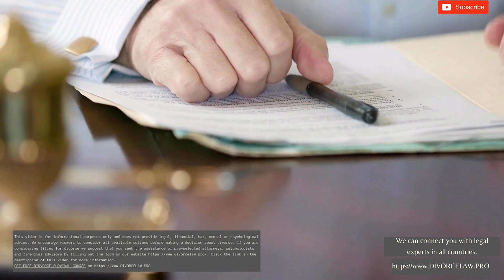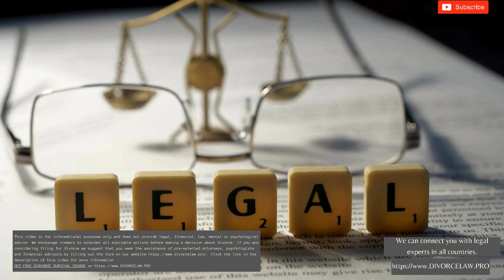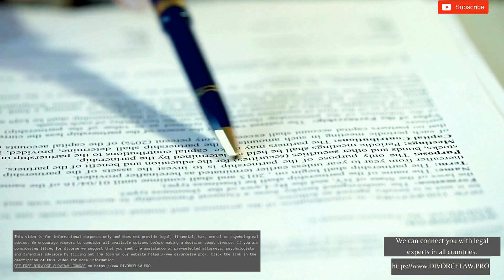🚨 39 Family Law Reaction: Don't Lose Your Rights in Divorce!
to learn how to navigate the divorce process. Learn about how to protect your rights. Preselected experts (Lawyers / Attorneys / Solicitors / Psychologists / Mediators) are available to help men through this difficult time.
• Facing divorce and feeling intimidated by family law? Discover the men’s divorce advice, strategies and tactics you need to protect your rights and turn the tables on your reaction. Learn the importance of having a good attorney, solicitor or lawyer and get the essential tips for divorced men’s survival. Watch this video now to get the edge.
• Men – protect yourself from a family law reaction you’ll regret. Get the men’s divorce advice, strategies and tactics to ensure you survive and come out on top. Learn the importance of having a good attorney, solicitor or lawyer and get the essential tips for divorced men’s survival. Watch this video now for the upper hand.
• Marriage over and feeling helpless against family law? Get the men’s divorce advice, strategies and tactics you need to make sure you don’t get taken advantage of. Discover the importance of having a good attorney, solicitor or lawyer and get the essential tips for divorced men’s survival. Watch this video now to gain the edge.

1. Feeling lost and alone in the divorce process? You’re not alone. Welcome to Divorce Men’s Perspective – a YouTube channel dedicated to helping men understand the power of family law, divorce court proceedings, and how to cope with changing relationships. Our channel offers a range of resources including ask pastor john podcasts, marriage counseling tips, family law reactions from experienced attorneys and judges, alimony advice, and more. We also provide specialized support for men who are facing difficult times such as emotional abuse or marriage difficulties. With our practical advice and guidance, you can find the strength to move forward with dignity and confidence in your new life after divorce. Come join us on Divorce Men's Perspective today!

2. Divorced Men’s Survival Guide: If you're a man facing a divorce or separation, then this is the YouTube channel for you! We offer practical advice on all aspects of family law including child support court proceedings, paternity court cases, Washington legal matters and more. Our team of experienced lawyers will give you sound advice on how to navigate through your divorce with confidence as well as provide helpful tips for managing your finances during this time. We also offer invaluable resources such as Christian-based marriage counseling sessions and emotional abuse support groups so that no man has to go through their divorce alone. Join us today on Divorce Men's Perspective!

3. Man Wins Divorce

 This course is provided “as-is” without warranty of any kind either expressed or implied including but not limited to merchantability, fitness for a particular purpose or non-infringement of intellectual property rights arising from usage of this service/course/website/applications etc., whether arising out of contract law, tort law (including negligence) product liability laws or otherwise in respect thereof; nor shall it create any form of contractual relationship between you and us other than those expressly set forth herein; nor shall it confer upon you any right whatsoever against us except as specifically stated herein; nor shall we have any obligation whatsoever towards you except as specifically stated herein.  Limitation Of Liability: In no event will we be liable for damages resulting from use (or inability to use) our services even if advised about the possibility thereof regardless whether such damages arise out of breach contract tort (including negligence), product liability laws or otherwise in respect thereof; neither do we accept responsibility for errors omissions. We do not encourage men filing for divorce nor discourage them from doing so; rather we aim to provide a balanced view of the situation which allows individuals make their own informed decision about how best they can proceed in order save their family and take care of children if possible .  By using this course you agree:    1) To use it solely for informational purposes only;    2) Not rely on any information contained herein as legal, financial, tax or psychological advice;    3) That we are not responsible for any losses incurred through reliance on such information.